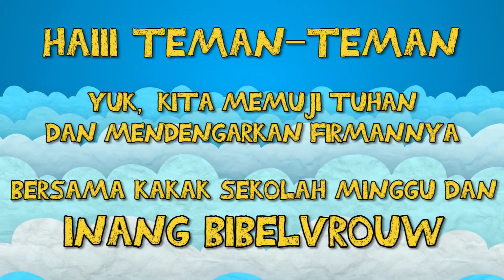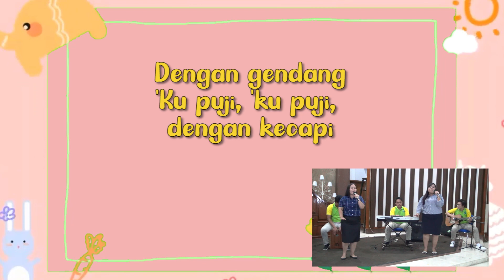IBADAH SKM 14 FEBRUARI 2021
Fully supported by :
- Sampoel Pdt

Fasilitas Pendukung :
- Pdt. ASP
- Marjan Tambunan
- M.P.A

Collaboration:
PANITIA TIM GUGUS COVID I, II